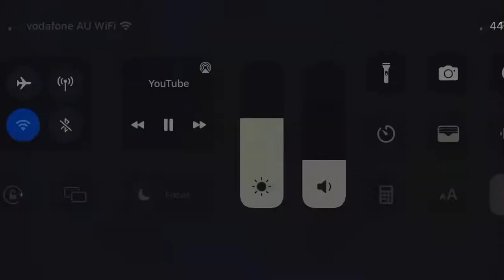20th Century Fox Home Entertainment 1999 International Logo Remake Widescreen (Double Pitched)